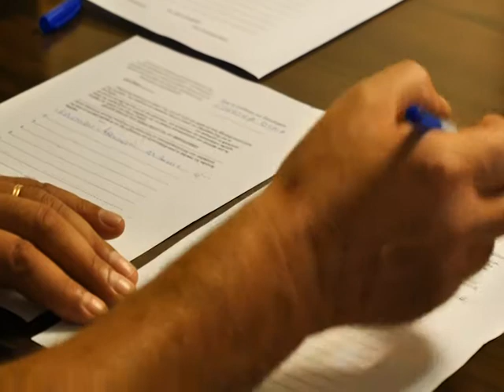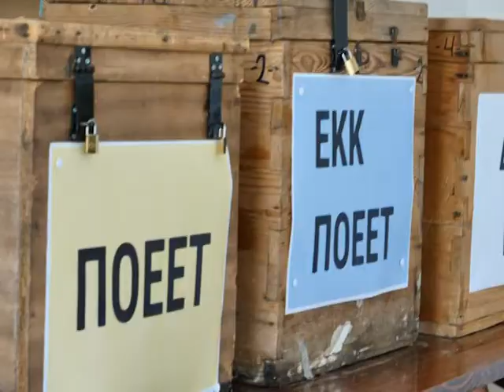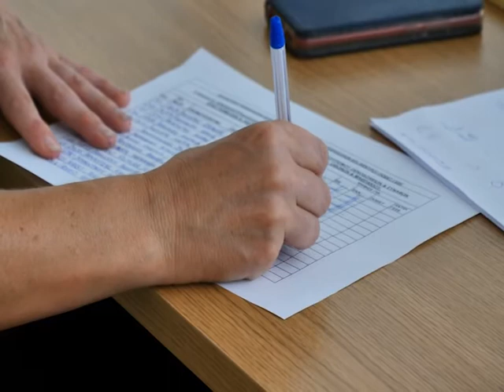ΠΑΡΑΤΕΙΝΟΝΤΑΙ ΟΙ ΕΚΛΟΓΕΣ ΣΤΟ ΣΥΔΝΙΚΑΤΟ ΞΕΝΛΩΝ ΚΑΙ ΕΠΙΣΙΤΙΣΜΟΥ ΤΟΥΡΙΣΜΟΥ